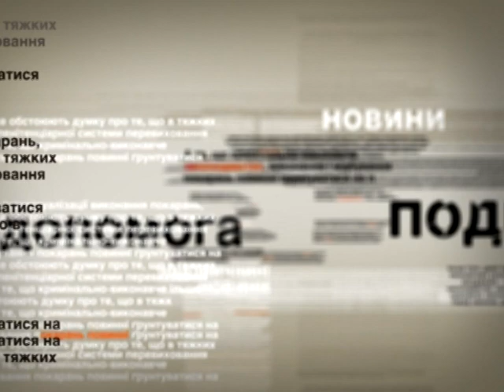В редакцию Чрезвычайных новостей дозвонился военный с передовой - Чрезвычайные новости, 16.07